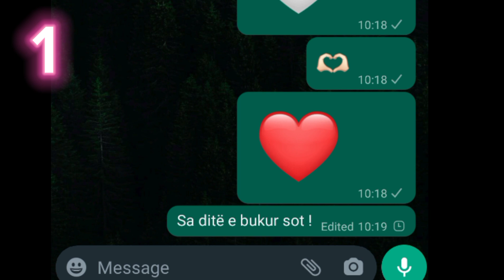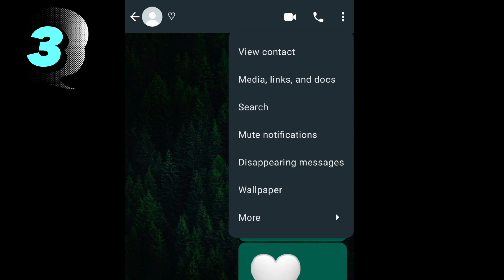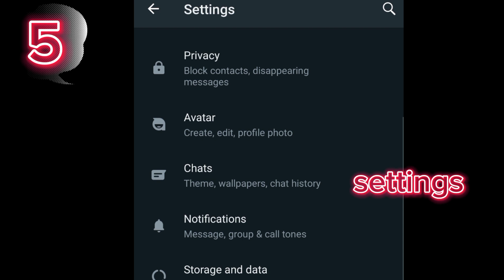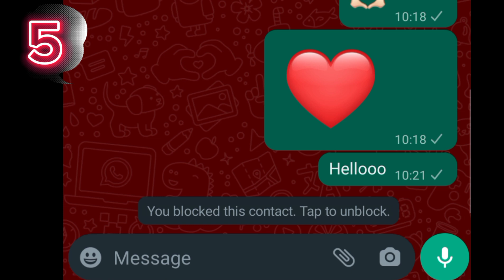6 Truke whatsappi qe nuk i dinit me pare ! Editimi i SMSve , Fshirja e mesazheve , Ndryshimi i sfon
NE KETE VIDEO KAM shpjeguar ceshtjet e meposhteme:
1~ Editimi i mesazheve
2~ Fshirja e mesazheve
3~ Ndryshimi i sfondit te bisedes
4~ Bllokimi i nje personi ne Whatsapp
5~ Zhbllokimi i personave ne Whatsapp
6~ Kerkimi i nje fjale ne bisede